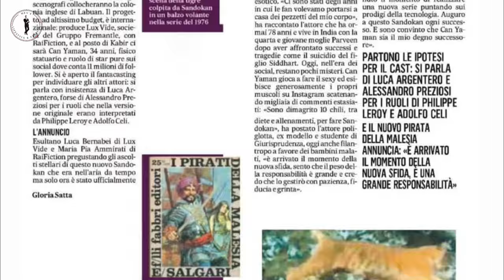Can Yaman as Sandokan: Epic Adventure Ahead | New series 2024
"A New Era Begins: Can Yaman's Sandokan Saga Unfolds!"
"Can Yaman's Next Adventure: Embracing Sandokan's Legacy!"
"Step into the World of Sandokan: Can Yaman Leads the Way!"
"Rise of the Malayan Tiger: Can Yaman's Sandokan Story!"
"The Era of Sandokan: Can Yaman Leads the Charge!"

"Welcome to the captivating world of Can Yaman, the Turkish actor who has taken the international entertainment industry by storm. In this video, we delve into the life, career, and undeniable charisma of Can Yaman, exploring his journey from law school to becoming one of the most sought-after actors of our time.

From Men's Lifestyle & Fashion to Models & Celebrities, Home & Design, Cars & Bikes, Food & Drinks, Fitness & Health, Meditation & Entertainment, Business & Travel, and beyond, we've got it all covered. Each video is a treasure trove of exciting concepts that will take your journey to the next level.

But that's not all. We've carefully curated an incredible soundtrack to accompany your viewing experience. So get ready to be mesmerized not just by the content, but also by the amazing music that will add an extra layer of pleasure to each video.

Together, we'll explore new horizons and make every moment count.

This channel combines short excerpts from various sources of material. It aspires to create a unique vision and elevated experience, helping inspire change in people’s lifestyle. This channel does not intend any negative impact on the original works. It is not transformative in nature.